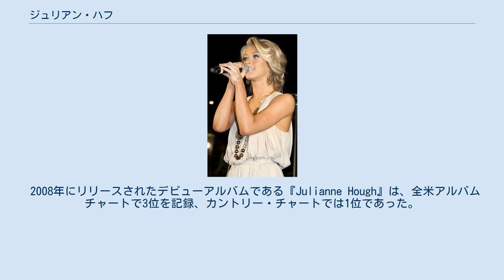ジュリアン・ハフ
ジュリアン・ハフ（英語: Julianne Hough, 1988年7月20日 - ）は、アメリカ合衆国のダンサー、女優歌手。
 アメリカ合衆国西部にあるユタ州の都市ソルトレイクシティ郊外のサンディで5人姉弟妹の末っ子として生まれた。
3人の姉であるキャサリン、シェアリー、マラベスと1人の兄デレクがいる。
ダンスが好きな一家であり、熱心なモルモン教徒の家庭でもあった。
父親は、ユタ州の共和党の元議長であり、国政でも重要な役割を担っていた。
 両親の強い勧めで10歳の頃、兄デレクとともにイングランドのロンドンに渡った。
イングランド滞在中、イタリア・コンティ・アカデミー・オヴ・シアター・アーツに入学、ダンス、歌唱、演劇などを学んだ。
いくつかに登るイギリスのダンスコンテストに参加、15歳の頃、イングランドのブラックプールダンスフェスティバルで行われた国際ユース並びに世界ジュニアで優勝した。
約5年あまりの月日をロンドンで過ごした後、合衆国に帰国。
彼女はラスベガス・アカデミーにて芸術などを学ぶ、その後、故郷のユタ州サンディにある公立アルタ高校に通った。
同高校卒業後、自らのキャリアをさらに追求する為、ロサンゼルスへと向け旅立った。
 ロサンゼルスではABCのゲームショーであるショー・ミー・ザ・マネーなどいくつかのテレビ番組やコマーシャルに出演。
やがて、ダンシング・ウィズ・ザ・スターズに出演することになる。
 2007年5月、ダンシング・ウィズ・ザ・スターズシーズン4において、ダンス・パートナーの日系人であるアポロ・オーノとともに優勝した。
 ハフは、ダンシング・ウィズ・ザ・スターズにおける一連の貢献により、2008年度と2009年度のエミー賞にノミネートされた。
 2008年にリリースされたデビューアルバムである『Julianne Hough』は、全米アルバムチャートで3位を記録、カントリー・チャートでは1位であった。
 歌手としてのキャリアを高く評価されたことにより、2009年度のアカデミー・オブ・カントリー・ミュージックにおいて各部門を受賞した。
 2001年、13歳の頃、ホグワーツ魔法魔術学校に通う女学生として映画『ハリー・ポッターと賢者の石』に出演した。
 2010年の映画『バーレスク』にジョージア役で出演した。
2011年、映画『フットルース 夢に向かって』ではアリエル・ムーア役で、2012年、映画『ロック・オブ・エイジズ』ではシェリー・クリスチャン役で主演している。
 主演を務めた2013年のセイフ ヘイヴンでは、ジョシュ・デュアメルと共演し、同映画はヒットを記録した。